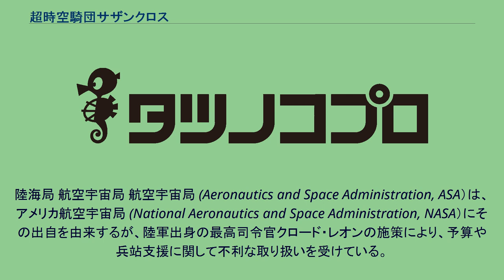超時空騎団サザンクロス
パワードスーツ・プロテクターを題材としたアニメ作品
超時空シリーズ 」 超時空騎団サザンクロス 『超時空騎団サザンクロス』（ちょうじくうきだんサザンクロス）は、1984年4月15日から同年9月30日まで、毎日放送を製作局として、TBS系列ほかで放送されたテレビアニメ。
放送時間は、毎週日曜14:00 ‐14:30（JST）。
全23話。
『超時空要塞マクロス』『超時空世紀オーガス』に続く超時空シリーズ第3弾にして最終作。
SF作品分類ではファーストコンタクト物に当たり、惑星グロリエを襲う異星人ゾル人との戦いを若い3人の女性職業軍人を通して描く。
超時空シリーズの前2作と異なり、第1作『超時空要塞マクロス』に関して外部企画作品への制作協力的な立場で参加したタツノコプロが実制作した。
前作『オーガス』の不振から心機一転を図り、主要制作スタッフを総入れ替えしている。
当初は全39話を予定していた。
しかし視聴率は低迷し、16話分のエピソードを残したまま番組が打ち切りとなった。
このため、ゾル人の起源などのストーリーの核心となる部分が最後まで明かされないままとなっている。
超時空要塞マクロスの分担とは逆の制作分担となり、ビックウエストがフィルム制作に責任を負い（ただし、広告代理店であるので実制作能力は無い）、タツノコプロがフィルムの実制作、企画および物語構成とデザインを分担した。
このため、タツノコプロとビックウエスト間の法的闘争の結果として、1984年4月の初回放送より本放送終了の同年9月から36周年を迎える2020年9月までの間には、地上波ではほとんど再放送されず（1993年にチューリップテレビで放送された程度）、雑誌やムック (出版)などの商業誌でも、ビックウエストおよびタツノコプロの双方に対して"個別にフィルム使用および図版の使用申請をしても双方とも拒絶される"ため、本作品が記事に採用されることが無いという特異な事態となっていた。
なお、2000年9月22日にパイオニアLDCから発売された「超時空騎団サザンクロス DVD PERFECT COLLECTION」を記念して、同年内にアニメシアターXでは少なくとも一回の放送が行われている。
日本国外では、『超時空要塞マクロス』、『機甲創世記モスピーダ』と共にハーモニーゴールド USA社（がタツノコプロと契約し、各作品が同じ作品世界の違う時代を扱った1つの大河シリーズの翻案作品『ロボテック』の第二世代編 " The Robotech Masters " (aka. " Southern Cross ";
24 episodes)として、演出や脚本・音楽等を改変、一部新作作画を加えた再編集された版が放映された。また、『メガゾーン23』の再編集版である劇場版『Robotech The Movie - Untold story -』（ロボテック・ザ・ムービー： - 語られざる物語 -）にも、本作の映像が多く使用されている。
当初、『超時空世紀オーガス』の後番組としては、キャラクターデザインに漫画家の内山亜紀を起用したコミカルタッチのヒロインアクションものが企画されていた。
その企画が不採用となり、本作が放送されるに至った経緯がある。
シリーズディレクターの長谷川康雄によれば、本作品は当初は未来世紀版ジャンヌ・ダルクの構想で企画が進行し、この構想に沿ったデザイン画も描かれていた。
しかし、未来世紀版ジャンヌ・ダルクの企画が不採用となり、その要素を本企画に統合することとなり、80年代の風潮に合わせて主人公（メインヒロイン）「ジャンヌ・フランセーズ」の人物像も、より庶民的な方向に修正したという。
21世紀末、戦争等により自然環境が汚染され、居住不可能になった地球を棄てた人類は「マルス・ベース」、「ジュピター・ベース」を介し、新天地を目指した。
既に開発に目処のついた近隣のプロキシマ・ケンタウリ恒星系の惑星「リベルテ」であった。
開発が一段落ついた時点で、人類は種としての生存の可能性を拡げるべく、次の殖民星開拓を目指した。
開拓拠点母星「リベルテ」に次ぐ新たな植民地として開拓されつつあるエリダヌス座イプシロン恒星系の惑星グロリエは、人々が住む都市部を離れると荒野と砂漠が広がる過酷な環境ではあるが、資源・食料などの必需物資の自給もようやく可能となり始めてい...